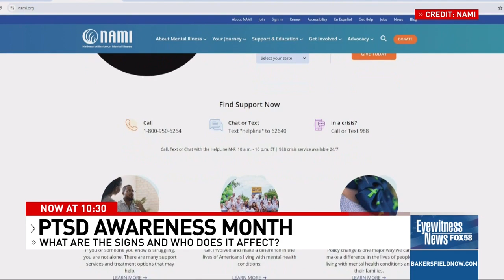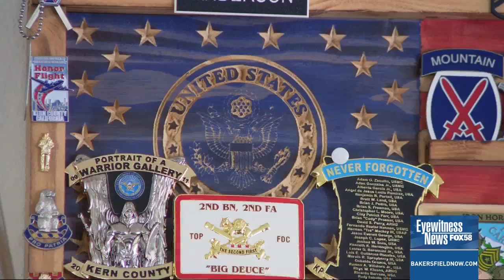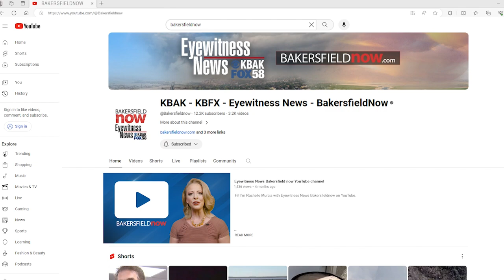June is PTSD Awareness Month: What are the signs and who is affected?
When it comes to PTSD, it's no joke that some things are hard to forget and let go of.
Going through trauma is a common thing many people experience.
According to the National Alliance on Mental Illness (NAMI), records show that around 60% of men and 50% of women experience at least one traumatic event in their lifetime.